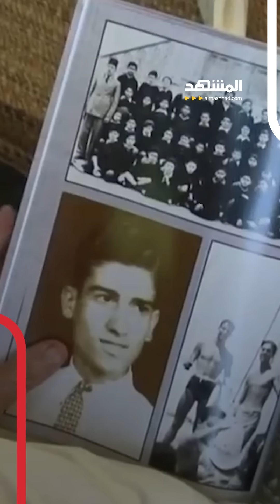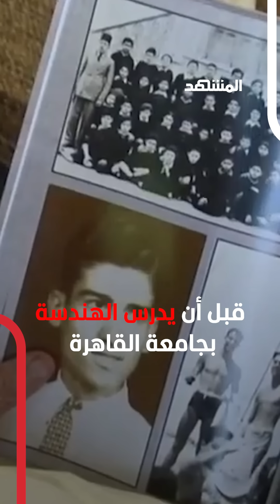أشهر جاسوس إسرائيلي كاد أن يصبح رئيس دولة عربية!